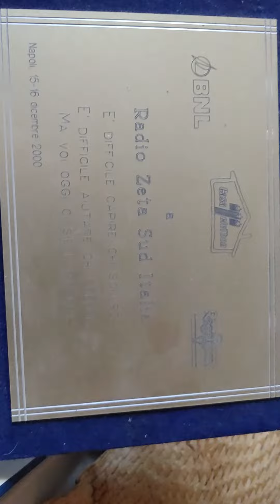Il premio per Telethon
Buona visione.